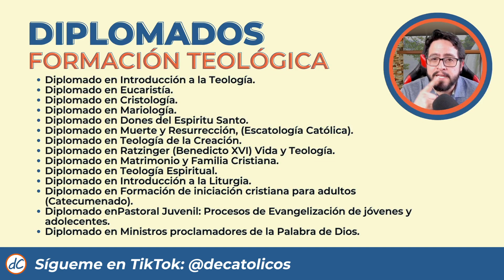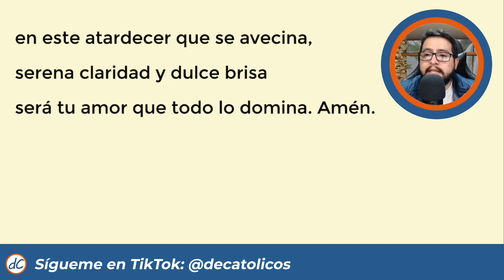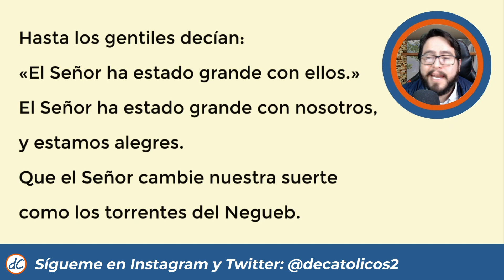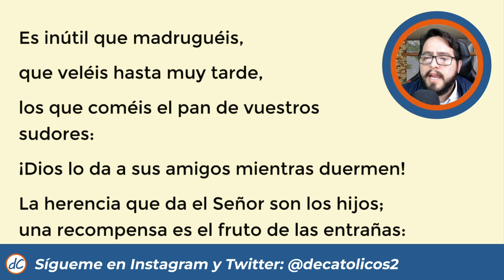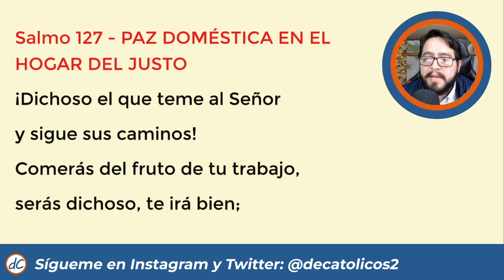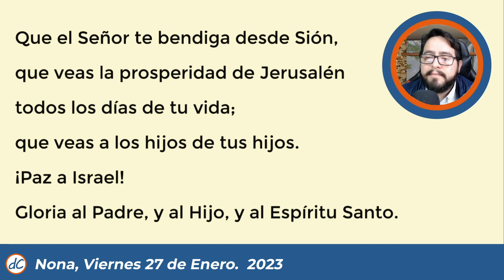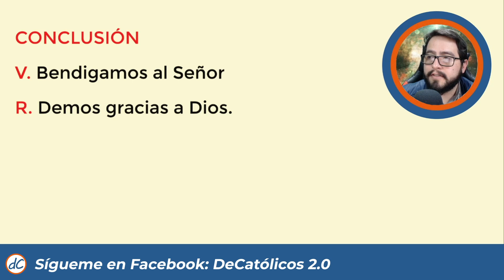🔥 NONA DEL DIA DE HOY | 27 de Enero de 2023 | Oración de la mañana 🙏 LITURGIA DE LAS HORAS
🙏 Hora Nona, Oración de Medio día | Liturgia de las Horas

Oración de media tarde, Hora Nona, Hora de media tarde, Oración de la tarde, oración de media tarde de hoy, Liturgia de las Horas